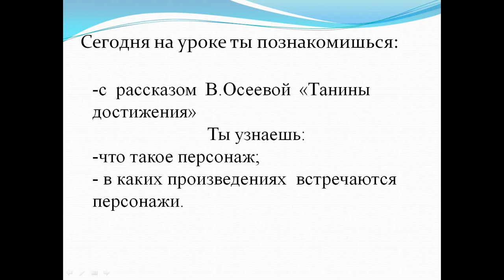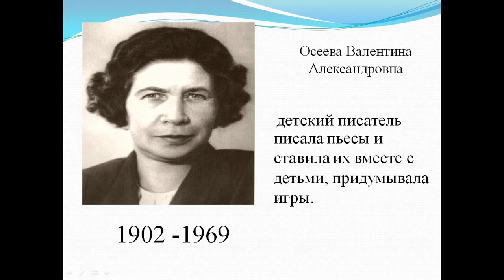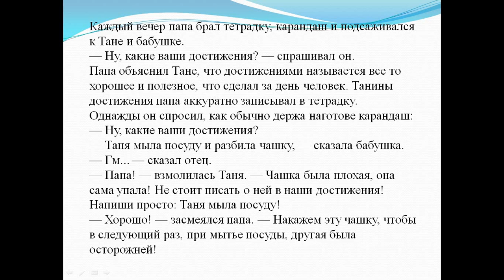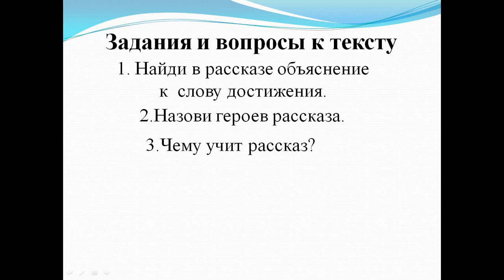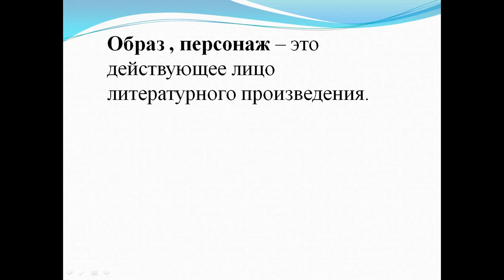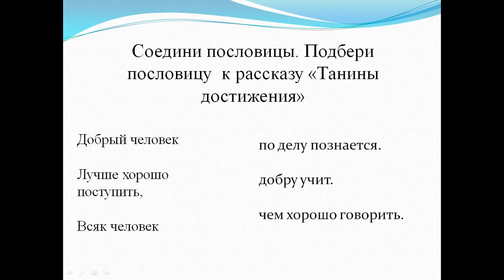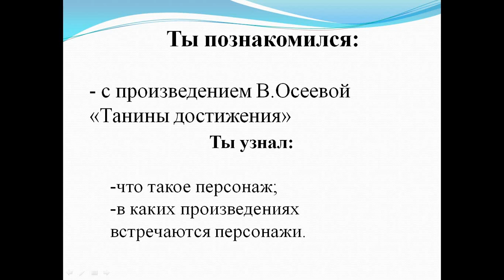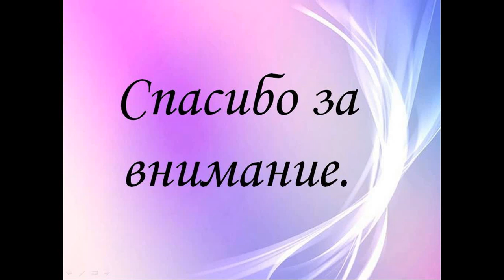Литературное чтение 2 класс 5 урок 1 четверть